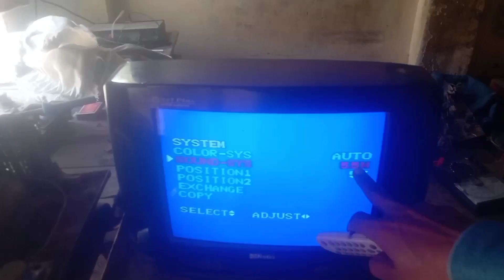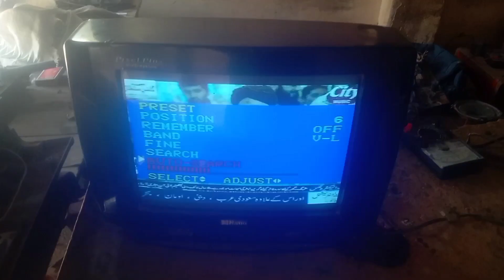Crt Tv Tuning | Auto search in National 14inches Crt Tv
In the video we learn about 14 Inch national tv auto tuning in urdu and hindi .
you can auto search your tv at home in some simple steps .